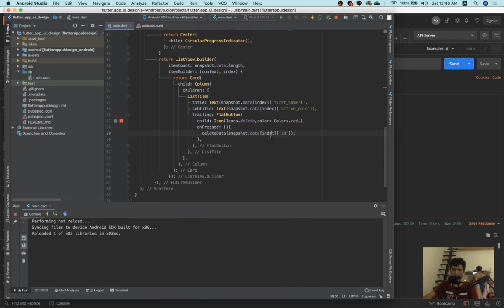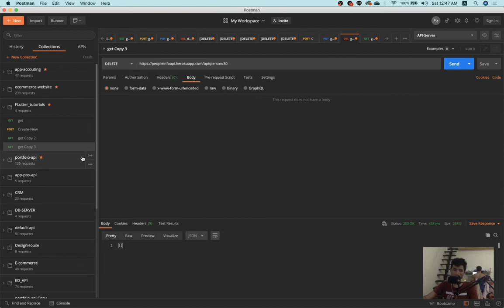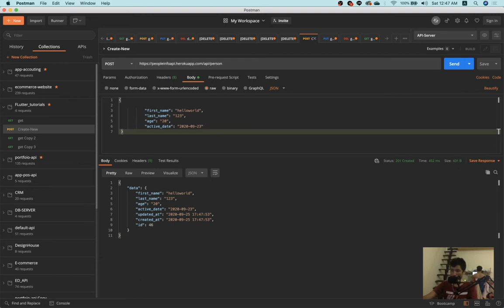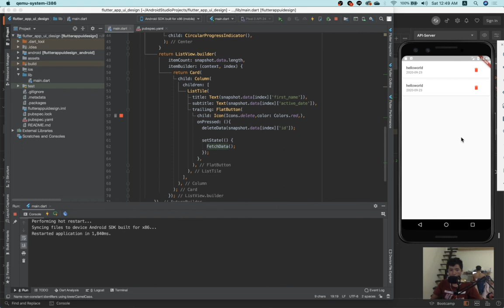How to Delete Data from API | Flutter Speak Khmer Part 19